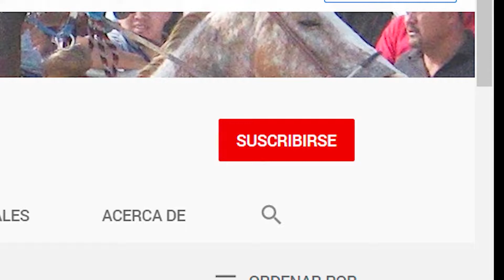11.-Cuarteta en 200 varas, La Divina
Carreras donde ustedes ya saben